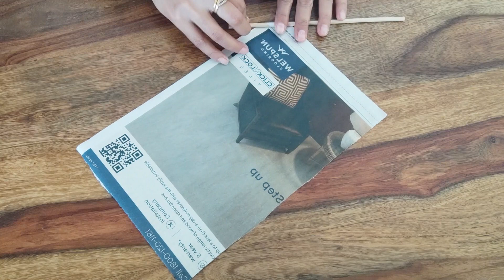How to make Wedding Tray | Engagement Ring Tray/platter | Best out of Waste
For mini rose flowers
For pearl(moti)